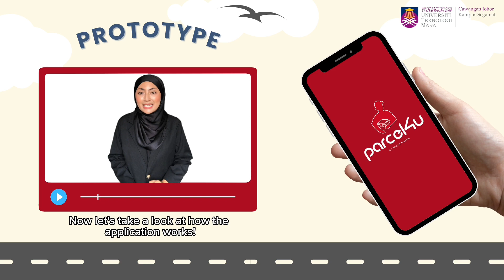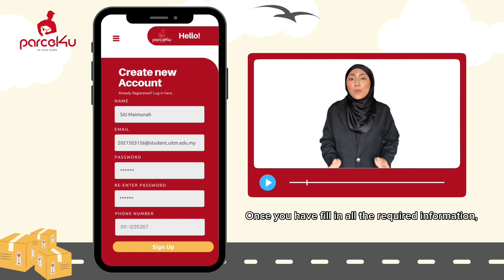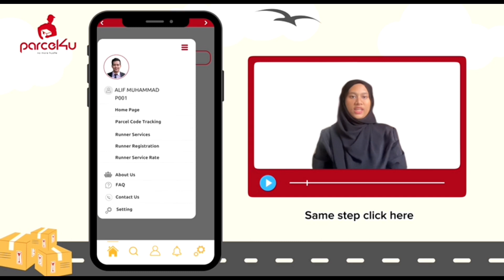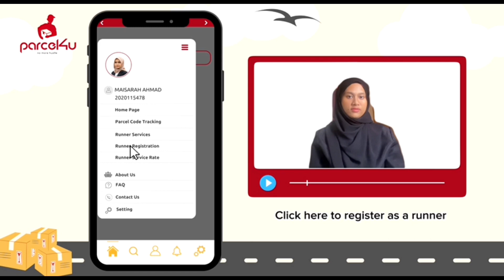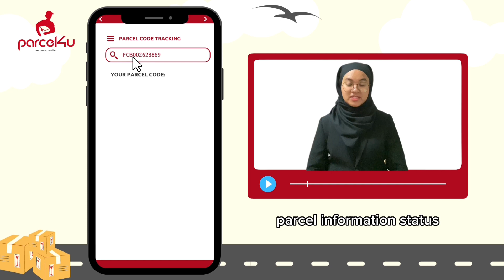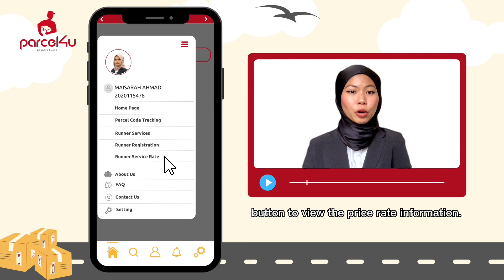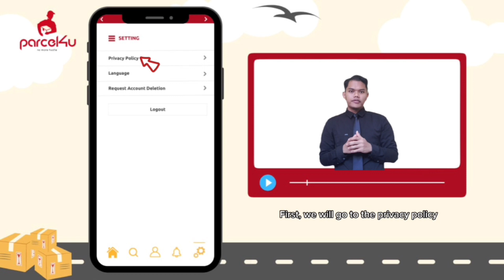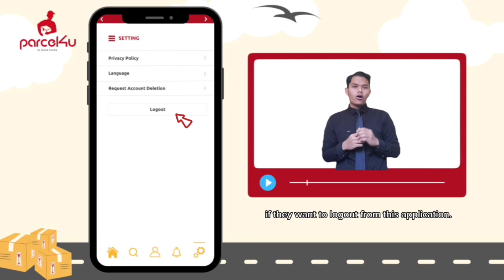ICT500 | PARCEL4U PROTOTYPE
JBA2405A| Group members:

1. Nurul Asyikin
2. Badrul Amin
3. Nurnabilah
4. Siti Harmira
5. Nurhaziqah Hannah
6. Nur Amira

Parcel4U is an application developed to solve the long queue and unsystematic parvel collection among UiTM Segamat Community at Pos Mini.